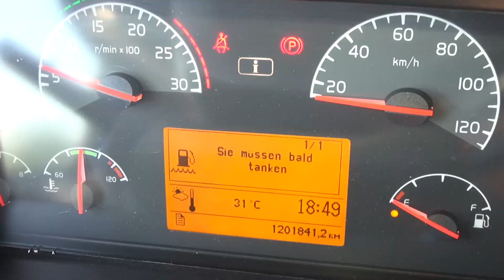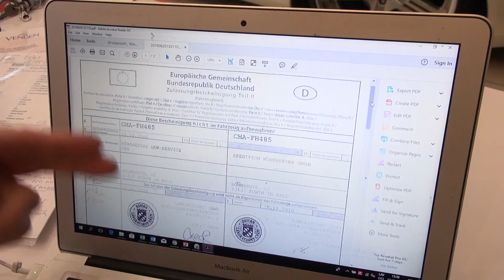VOLVO VILCĒJS AR PIEKABI PAR SAPRĀTĪGU CENU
Mēs piegādājam arī smago komerctehiku. Šeit stāsts par kādu darījumu